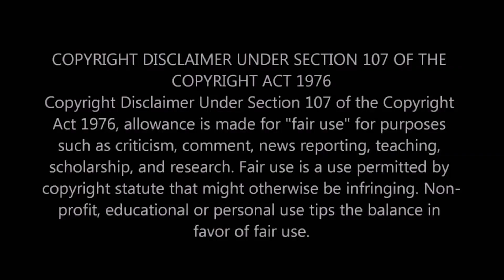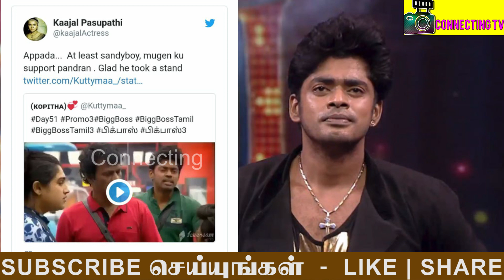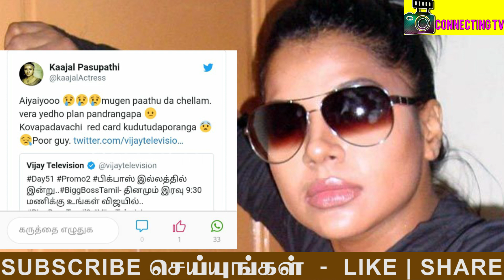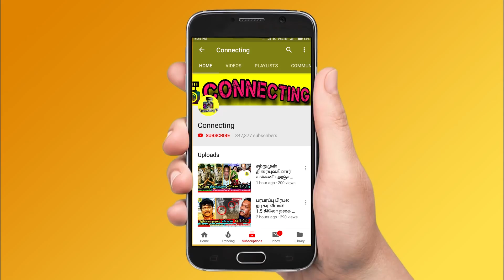கொந்தளித்த Sakshi - முகேன் பாவம் டி அபிராமிக்கு செருப்படி! Bigg Boss Tamil 3 !Vijay TV! Bigg Boss 3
கொந்தளித்த Sakshi - முகேன் பாவம் டி அபிராமிக்கு செருப்படி பதில் ! Bigg Boss Tamil 3 ! Vijay TV ! Bigg Boss 3 Tamil ! Mugen Friend Sakshi Hits Back Abhirami and Vanitha in Bigg Boss 3 Tamil ! Abhirami and Mugen Fight ! Losliya & Madhumitha Fight ! Kavin & Kasthuri Fight ! Vanitha & Losliya Fight | Cheran Crying | Sandy & Madhumitha Fight | Cheran & Kasthuri Fight | Kavin & Losliya Fight | Kamal Haasan ! Interview ! Cheran ! Losliya ! Vanitha Vijayakumar ! Bigg Boss Tamil 3 ! Bigg Boss

Bigg Boss 3 Tamil - Abhirami vs Mugen Fight - Mugen Friend Bigg Boss Fame Sakshi Interview and Reply about why Mugen Tried to Beat Abhirami in Bigg Boss Tamil & Bigg Boss 3 Tamil

Bigg Boss 3 Tamil - Bigg Boss Fame Sakshi Interview and Angry Reply about Abhirami Disgusting Fight With Mugen and Revealed the Reason Behind Why Abhirami and Mugen Hitting Eachother in Bigg Boss Tamil & Bigg Boss 3 Tamil

Bigg Boss 3 Tamil - Mugen and Abhirami Friend Sakshi Came Live and Slams Vanitha Vijayakumar is the Reason Behind Mugen and Abhirami Hitting Eachother in Bigg Boss 3 Tamil

Bigg Boss 3 Tamil - Bigg Boss Fame Sakshi Slams Vanitha is the Reason Behind Huge Fight Between Madhumitha and Kavin in Bigg Boss Tamil & Bigg Boss 3 Tamil

Housemates Exposes Abhirami and Madhumitha Disgusting Behaviours with Mugen and Kavin and Said Vanitha is the Reason Behind Madhumitha Fight With Kavin in Bigg Boss 3 Tamil

Huge Fight Between Kavin and Madhumitha in Bigg Boss 3 Tamil

Huge Fight Between Losliya and Madhumitha in Bigg Boss 3 Tamil

Cheran and Sandy Exposes Vanitha Disgusting Behaviours is the Reason Behind Kavin and Madhumitha Fight Eachother in Bigg Boss 3 Tamil

Vanitha Fight Between Losliya & Kasthuri Huge Clash in Bigg Boss 3 Tamil